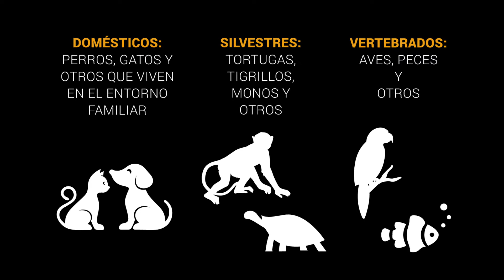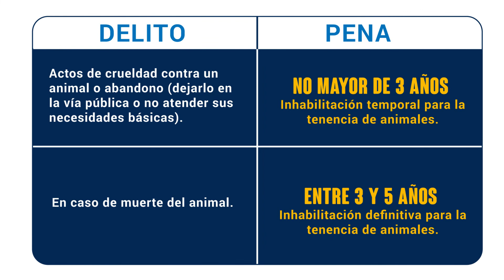ABC Fiscal | ¿Qué es el delito de maltrato animal?